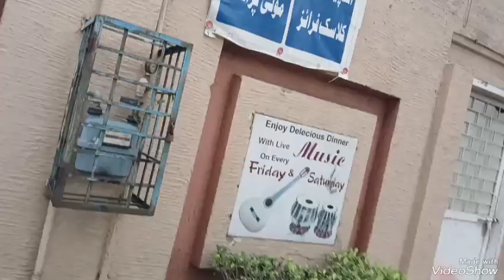Dinner with family